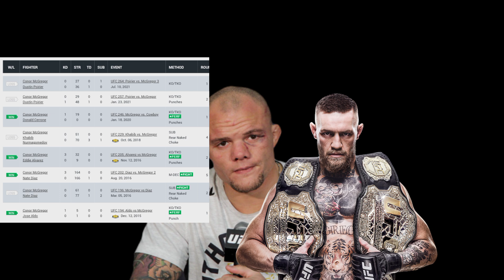THE GREATEST COMEBACK OF ALL TIME WILL FAIL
The steady decline of Connors career has been difficult to watch over the years, I used to be a fan of him in his prime but I feel like MMA has left him behind at this point of his career. He has a great legacy in the sport and I don't think he should voluntarily tarnish it by trying to keep chasing something unattainable as a championship right now. What do y'all think?